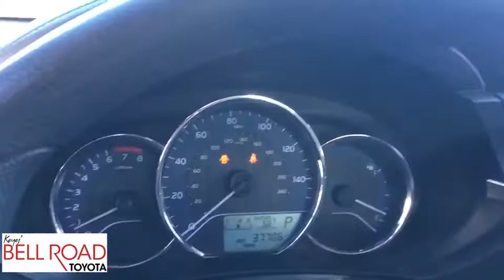2016 Toyota Corolla Phoenix, Glendale, Peoria, Sun City, Surprise, AZ 390202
Silver Used 2016 Toyota Corolla available in Phoenix, Arizona at Bell Road Toyota. Servicing the Glendale, Peoria, Sun City, and Surprise, AZ area.

Look at this 2016 Toyota Corolla . Its transmission and Regular Unleaded I-4 1.8 L/110 engine will keep you going. This Toyota Corolla has the following options: Urethane Gear Shift Knob, Trunk Rear Cargo Access, Trip Computer, Torsion Beam Rear Suspension w/Coil Springs, Strut Front Suspension w/Coil Springs, Steel Spare Wheel, Side Impact Beams, Seats w/Cloth Back Material, Remote Releases -Inc: Mechanical Cargo Access and Mechanical Fuel, and Rear Cupholder. Stop by and visit us at Bell Road Toyota, 2020 West Bell Road, Phoenix, AZ 85023.